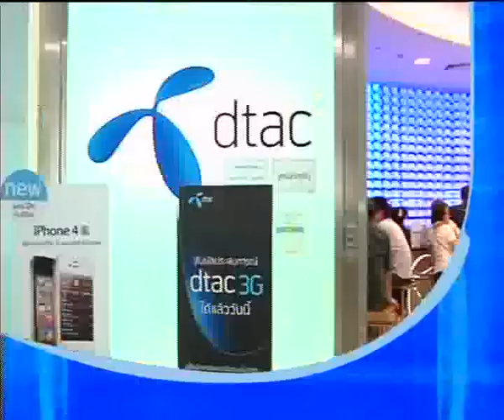ข่าวข้นคนเนชั่น (29ส.ค.55 เบรค 1)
รายการ "ข่าวข้นคนเนชั่น"  ประจำวันที่ 29 สิงหาคม 2555  เบรค 1